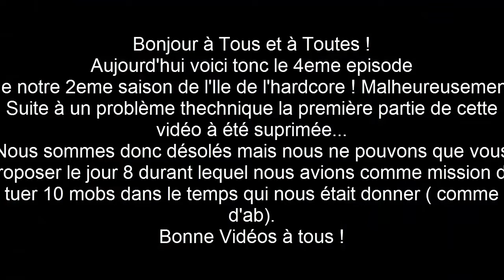l'Ile de L'Hardcore | saison II - épisode 4: jour 8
Voici donc le suite de nos aventures sur L'Ile de L'Hardcore !
Bonne Vidéo !